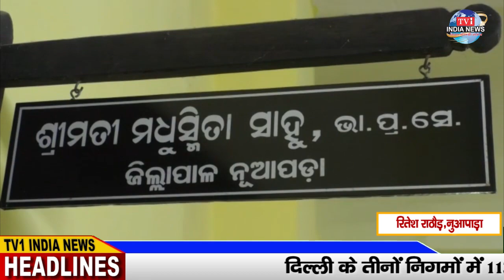नुआपाड़ा जिले में कोरोना वायरस के 25 नए मरीज़ आए सामने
अशोक विश्वास,कटक
नंदिनी प्रधान,समबलपुर
सुधीर दास,राउरकेला
श्रीकांत चौधरी,पटागी
रवीद्र पटनायक,बौद्ध
सुधीर दास,राउरकेला
प्रभात शाह,मलकानगिरि
रितेश राठौड़,नुआपाड़ा

Access